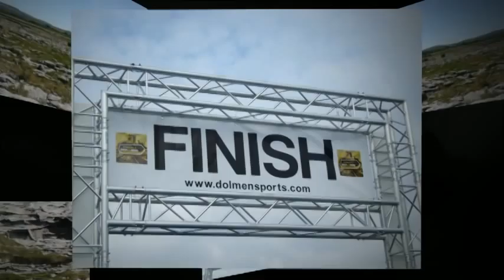Kinvara Rock and Road 10K & Half Marathon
Kinvara, Co. Galway, Ireland - Saturday 3rd March 2012.